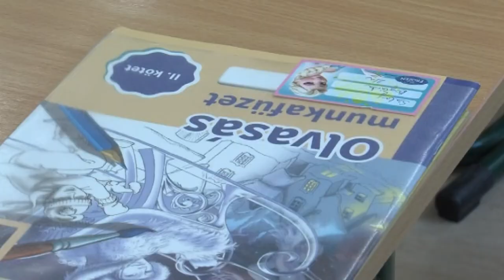NÉPSZAVAZÁS A GYERMEKVÉDELEMRŐL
Döntött az Országgyűlés a kormány által kezdeményezett, gyermekvédelmi tárgyú népszavazás elrendeléséről. Egy négykérdéses ívben formálhatnak véleményt az állampolgárok az LMBTQ-propagandáról. Igennel, vagy nemmel szavazhatnak arról, támogatják-e, hogy kiskorú gyermekeknek szexuális irányultságokat bemutató foglalkozásokat tartsanak köznevelési intézményekben, nemi átalakító kezeléseket és annak népszerűsítését bemutató médiatartalmakat jelenítsenek meg, illetve a fejlődésüket befolyásoló szexuális tartalmakat korlátozások nélkül mutathassák be. Mivel Brüsszelt mára teljesen elárasztotta az agresszív lobbi ez ügyben, minden eszközzel fellépnek a magyar gyermekvédelmi törvény ellen – mondta el stábunknak Hargitai János. A baranyai országgyűlési képviselő kiemelte, hogy a kiskorúak egészséges fejlődését szeretnék ezzel megvédeni és felhívni a figyelmet arra, hogy a fiatalok felvilágosítása kizárólag a szülők, illetve a köznevelési intézmények szakértőinek a dolga.